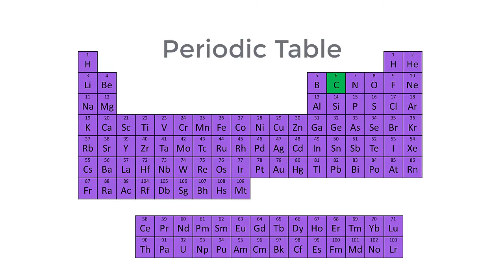New materials chemistry | Bonds | meriSTEM